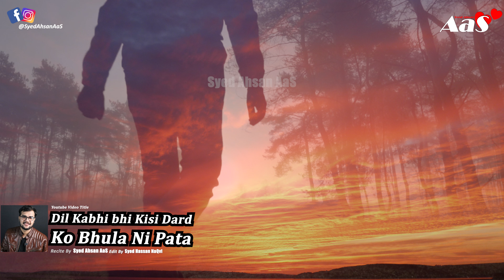Dil Kabhi bhi Kisi Dard Ko Bhula Ni Pata?? || Syed Ahsan AaS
In this motivational video, Syed Ahsan AaS explores the profound impact of prophetic teachings on human life. The discussion centers around the question of how the miracles attributed to prophets can inspire and guide individuals in their daily lives. Join us as we delve into the significance of these teachings and their relevance in contemporary society. This video aims to motivate viewers to reflect on their own lives and the potential for personal transformation through understanding prophetic wisdom.

Syed Ahsan AaS presents a compelling motivational video that challenges viewers to consider the miracles of prophets and their implications for personal development. The video poses a thought-provoking question: if one believes in the prophets, how can their miracles serve as a source of inspiration? Through insightful commentary, this video encourages individuals to harness the teachings of the prophets to foster resilience and positivity in their lives.

In this enlightening motivational video, Syed Ahsan AaS addresses the significance of prophetic miracles and their relevance to modern life. The video invites viewers to reflect on the question of how these extraordinary events can serve as motivation for personal growth and spiritual enlightenment. By examining the teachings of the prophets, this presentation aims to inspire individuals to embrace their potential and strive for greatness.

دل کبھی بھی کسی
درد کو بھلا نہیں پاتا؟

Mola Ali as Ne Farmaya Jab Tumhara Dil Kisi Ke Gale Lag Ke Rone Ko Kare tab Ye